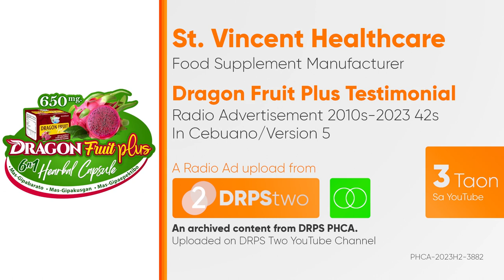Dragon Fruit Plus Testimonial Radio Ad 2010s-2023 42s (in Cebuano/Version 5)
This is the 2010s-2023 Testimonial Radio Ad for Dragon Fruit Plus 650mg Herbal Capsule, based in Cebuano Dialect. (Version 5)

DRPS Two 5297: Dragon Fruit Plus Testimonial Radio Ad 2010s-2023 42s (in Cebuano/Version 5)